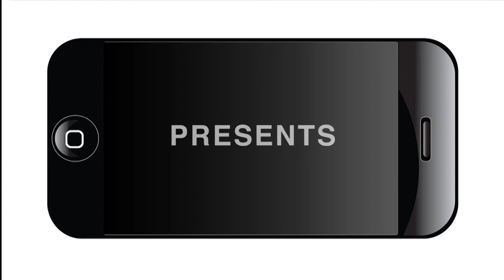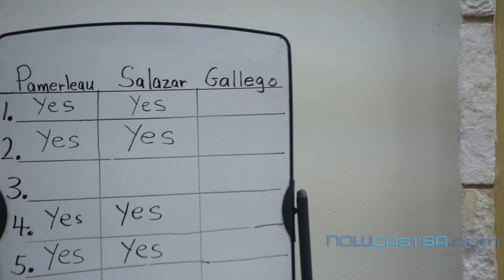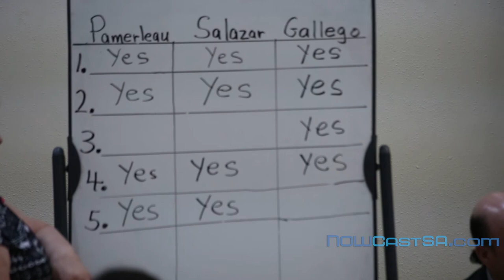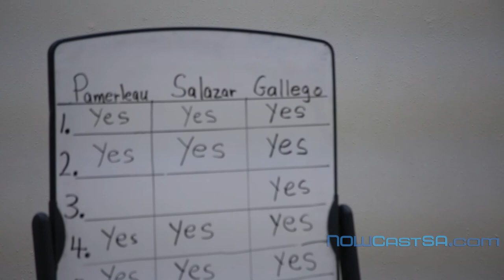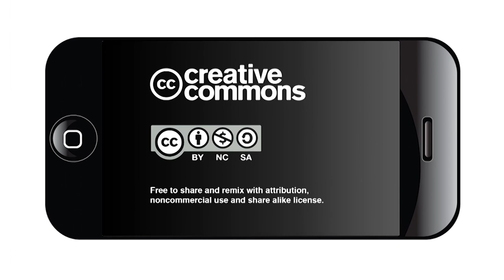COPS/Metro Accountability Session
COPS/Metro Accountability Session on May 11 included candidates for
* Bexar County Sheriff: Susan Pamerleau and Javier Salazar
* Congressional District 23: Pete Gallego
* Texas State Representative District 117:  Philip Cortez and Rick Galindo